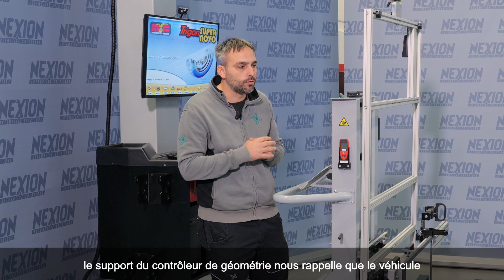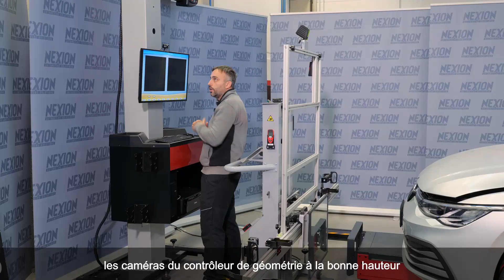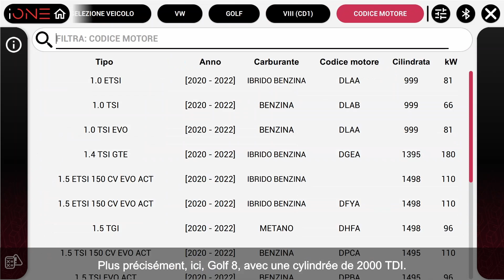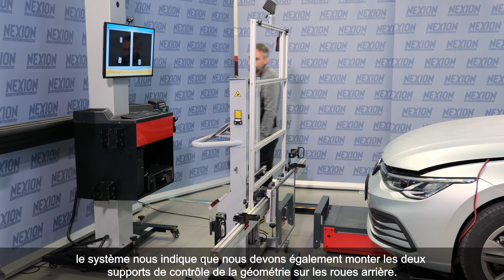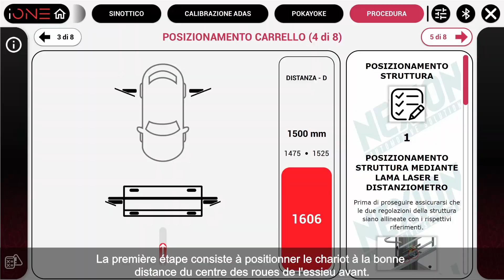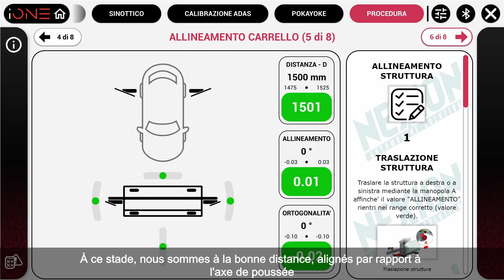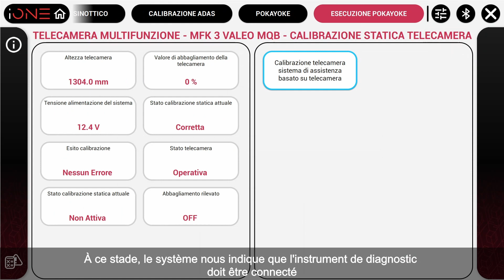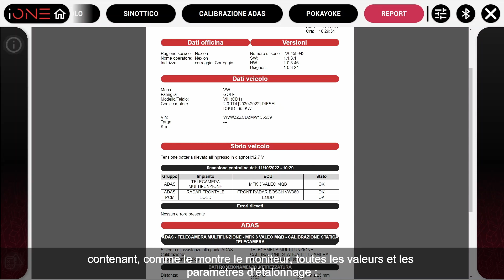MONDOLFO FERRO - Étalonnage d’une caméra frontale avec PROADAS, combinée à 3D Trigon Supernovo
Étalonnage d’une caméra frontale avec PROADAS, combinée à une configuration 3D Trigon Supernovo
PROADAS TS-3D et TRIGON SUPERNOVO sont parfaitement compatibles : grâce aux caméras du contrôleur de géométrie des roues, il est possible d’aligner le système PROADAS de manière simple, rapide et soignée conformément aux spécifications des fabricants.